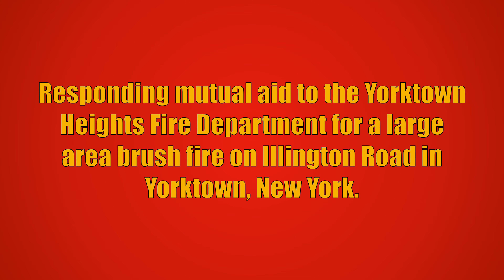Somers FD Engine 183 Responding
Somers Fire Department Engine 183 responding mutual aid to the Yorktown Heights Fire Department for a large area brush fire on Illington Road in Yorktown, New York. Car 2441, Mini Attack 14, and Utility 35 from the Somers Fire Department also responded to this call, but are not seen in this video. A complete rundown of the units that responded is listed below. The Yorktown Heights Fire Department was originally operating at the scene of a large area brush fire nearby in the Millwood Fire District when they were dispatched to a second brush fire in their own district on Illington Road. Car 2531 redirected to the second fire and reported remaining Yorktown Heights units would be clearing shortly to respond as well. He requested an engine from the Somers Fire Department and an engine-tanker from the Mahopac Fire Department to the scene. The requested was later updated to include a brush truck and manpower from both departments, along with assets from several other departments. Utility 35 responded to the scene with rehab equipment later into the incident. Units operated for several hours before the incident was declared under control.

Complete rundown of the units that responded:
Yorktown Heights Fire Department - Car 2531, Car 2536, Engine 272, Tanker 14, Utility 36, Utility 143, Utility 253 (UTV)
Somers Fire Department - Car 2441, Engine 183, Mini Attack 14, Utility 35 (Rehab Unit)
Mahopac Fire Department - 18-3-1, 18-4-1
Lake Mohegan Fire Department - Car 2263, Engine 255 (redirected from standby)
Chappaqua Fire Department - Engine 144
Yorktown Volunteer Ambulance Corps - Ambulance 86B2
Westchester County Department of Emergency Services - County Car 6, County Car 24, Battalion 12, 1404 (Cause & Origin Zone 4)
Putnam County Department of Emergency Services - Battalion 16

Standing by at Yorktown Heights FD Station 1 (HQ):
Lake Mohegan Fire Department - Car 2263, Engine 255 (redirected to scene)
Croton Falls Fire Department - Car 2073, Tanker 88

Engine 183 is a 2010 Sutphen Monarch (1500GPM/1000GWT).

This video was taken on August 19th, 2022.